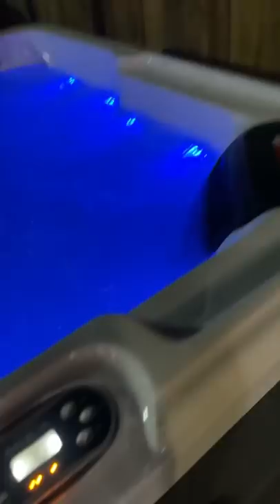Why The Narcissist Doesn’t Leave You Alone